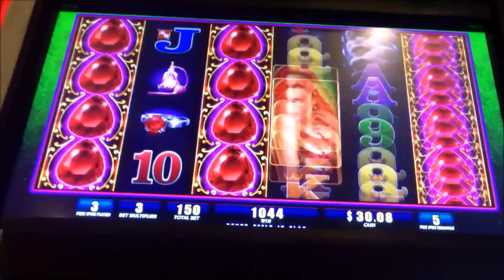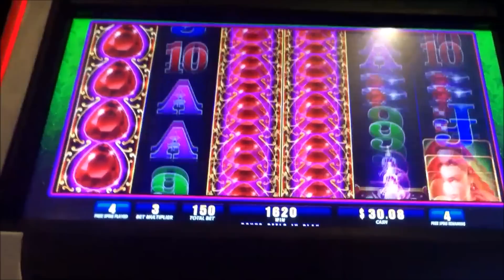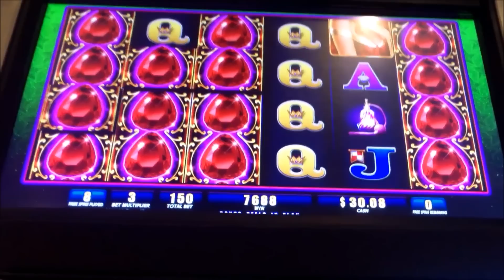NEW! Ruby Star Slot - First "LIVE" Look - Slot Bonus Win - Slot Machine Bonus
Ruby Star Slot - First "LIVE" Look - Slot Machine Bonus Win

The New Ruby Star Slot. Bull Elephant "type" clones are all over the place and this one goes even a step further. You receive 3 Ruby Reels during the slot machine bonus feature. And from what I can see, a full screen looks possible. I did enjoy playing this one, however, it did take two sessions for me to get this First "LIVE" Look. Your support is appreciated.